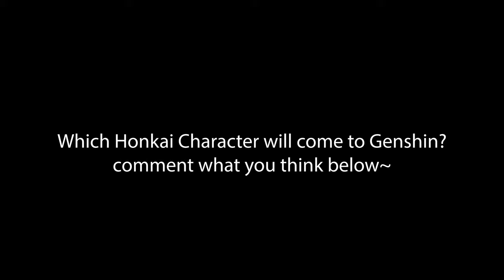Fischl in Honkai vs in Genshin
a comparison between the moveset and skills of fischl in honkai vs in genshin